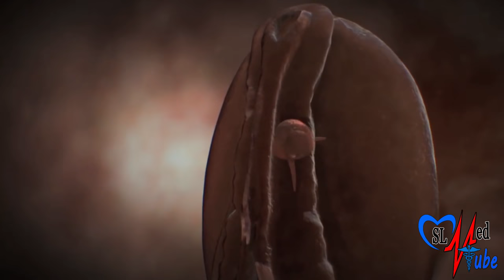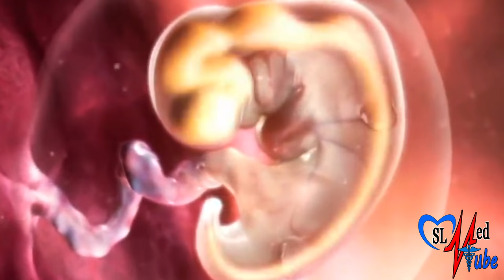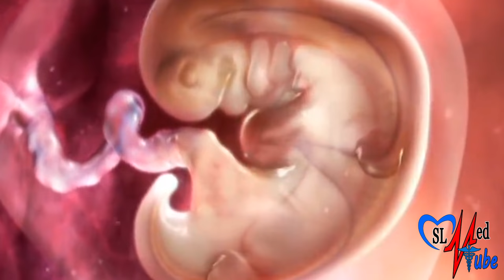Pregnancy 5th Week | Sinhala Medical Review | අම්මයි බබයි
In this video, We discuss  5th week of pregnancy in Sinhala language, in here what are the changes that happen in pregnant mother and also the fetus. Through this video series step by step, we discuss stages of pregnancy and changes that happen in pregnant mother.

pregnancy test,
pregnancy symptoms,
pregnancy sinhala,
pregnancy test sinhala,
pregnancy week by week sinhala,
pregnancy symptoms in tamil,
pregnancy music,
pregnancy tips,
pregnancy announcement,
pregnancy advice sinhala,
pregnancy advice,
pregnancy announcement to husband,
pregnancy announcement sinhala,
pregnancy arikurigal tamil,
pregnancy advice in tamirdl,
pregnancy abortion food tamil,
a pregnancy test,
a pregnancy romance,
a pregnancy belly,
a pregnancy story,
a pregnancy test positive,
a pregnancy prank,
a pregnancy test prank,
a pregnancy pact,
pregnancy blood test,
pregnancy belly,
pregnancy baby movement,
pregnancy bleeding,
pregnancy belly progression,
pregnancy blood test sinhala,
pregnancy belly week by week,
pregnancy bayan in tamil,
b pregnancy belly,
cardi b pregnancy reveal,
millie b pregnancy,
cardi b pregnancy,
plan b pregnancy,
plan b pregnancy scare,
cardi b pregnancy video,
hepatitis b pregnancy,
pregnancy check,
pregnancy chart,
pregnancy calendar,
pregnancy calculator,
pregnancy cartoon,
pregnancy chart boy or girl,
pregnancy caring husband,
pregnancy cycle,
c pregnancy pillow,
c pregnancy test,
c pregnancy pillow positions,
cookie swirl c pregnancy,
cookie world c pregnancy,
pregnancy dress,
pregnancy dua,
pregnancy dress design,
pregnancy dress cutting,
pregnancy dress haul,
pregnancy diet,
pregnancy dance,
pregnancy delivery vlog,
vitamin d pregnancy,
glucon d pregnancy,
one d pregnancy prank,
e d d pregnancy,
fern d pregnancy testimonials,
canon in d pregnancy,
anti d pregnancy,
tiffany d pregnancy,
pregnancy exercise,
pregnancy eating food,
pregnancy exercise for normal delivery,
pregnancy exercise in tamil,
pregnancy exercise 3rd trimester,
pregnancy early symptoms,
pregnancy experience in tamil,
pregnancy exercises second trimester,
vitamin e pregnancy,
d and e pregnancy,
hazel e pregnancy,
i n pregnancy,
pregnancy me vitamin e capsule,
e zee check pregnancy kit,
e topic pregnancy,
e coli during pregnancy,
pregnancy frock design dress,
pregnancy food,
pregnancy frock,
pregnancy first week,
pregnancy food to eat sinhala,
pregnancy first week sinhala,
pregnancy frocks designs,
pregnancy first trimester,
i v f pregnancy,
i v f pregnancy hindi,
i v f pregnancy in urdu,
i v f pregnancy malayalam,
i v f pregnancy in kannada,
i v f pregnancy tamil,
i v f pregnancy in telugu,
i v f pregnancy bangla,
pregnancy girl or boy,
pregnancy gastric problem,
pregnancy glucose test,
pregnancy gatha,
pregnancy god song,
pregnancy guide,
pregnancy games,
pregnancy girl symptoms in tamil,
cynthia g pregnancy,
alex g pregnancy prank,
karol g pregnancy,
sarah g pregnancy,
toni g pregnancy,
ali g pregnancy,
kenny g pregnancy,
mimi g pregnant,
pregnancy hacks,
pregnancy healthy food,
pregnancy health tips,
pregnancy hospital bag,
pregnancy husband caring,
pregnancy heartbeat,
pregnancy health tips in tamil,
pregnancy hacks 5 minute crafts,
kaise hoti h pregnancy,
h mole pregnancy,
h c g pregnancy test,
pregnancy kab hoti h,
pregnancy kb rukti h,
pregnancy kesi hoti h in hindi,
h mole pregnancy tagalog,
pregnancy ladka h ya ladki,
pregnancy in sinhala,
pregnancy in tamil,
pregnancy in islam,
pregnancy induced hypertension,
pregnancy injection,
pregnancy in hindi serials,
pregnancy in 2 minutes,
pregnancy in islam in tamil,
i can pregnancy test kit,
i month pregnancy,
pregnancy journey,
pregnancy journal,
pregnancy jacket,
pregnancy jokes,
pregnancy journey in tamil,
pregnancy jeans hacks,
pregnancy jelly belly,
pregnancy journal book,
dr j pregnancy,
j cook pregnancy,
j cook pregnancy prank,
j house pregnancy test,
j cole pregnancy song,
j house vlogs pregnancy announcement,
j cole teenage pregnancy,
j house vlogs pregnant,
pregnancy kit,
pregnancy korean drama,
pregnancy kurti cutting,
pregnancy ka,
pregnancy ke lakshan,
pregnancy knowledge,
pregnancy kit use,
pregnancy ka 9 mahina,
kim k pregnancy,
kim k pregnancy problems,
kelly k pregnancy prank,
bina period k pregnancy,
brianna k pregnant,
khloe k pregnancy reveal,
lil k pregnancy prank,
kim k pregnancy announcement,
pregnancy love,
pregnancy love husband and wife,
pregnancy lakshana,
pregnancy life,
pregnancy last month,
pregnancy love story,